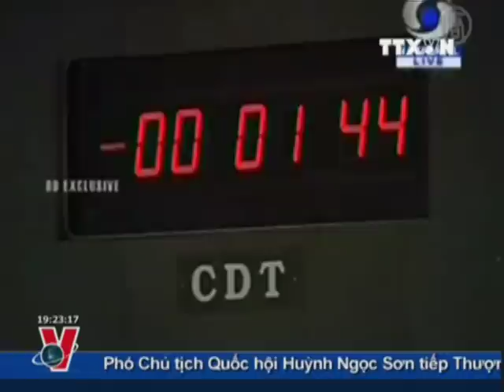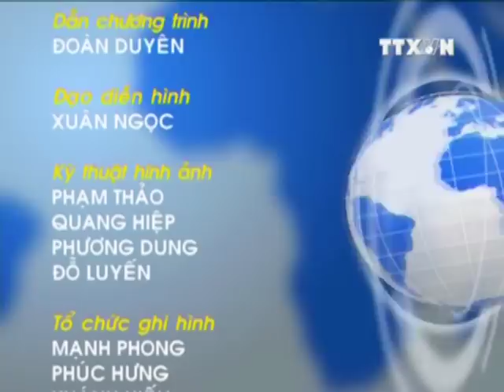TTXVN, VNEWS, TIN TỨC, BẢN TIN THỜI SỰ TRUYỀN HÌNH THÔNG TẤN 19H 21.04.2011 CLIP2/2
: Ngày 21/4, tại TP. Cần Thơ, Bộ lao động- thương binh và xã hội phối hợp với Ủy ban quốc gia Vì sự tiến bộ của phụ nữ việt nam đã tổ chức Hội nghị tổng kết Chiến lược quốc gia Vì sự tiến bộ của phụ nữ Việt Nam đến năm 2010 và triển khai chiến lược quốc gia về bình đẳng giới giai đoạn 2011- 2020. Tham dự hội nghị có Phó thủ tướng chính phủ Nguyễn Thiện Nhân, Bộ trưởng Bộ lao động- thương binh và xã hội, Chủ tịch Ủy ban quốc gia Vì sự tiến bộ của phụ nữ Việt Nam -- Nguyễn Thị Kim Ngân, cùng lãnh đạo các bộ, ngành Trung ương và các tỉnh, thành trong cả nước.